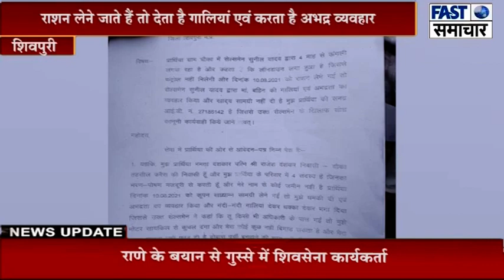कंट्रोल संचालक 4 माह से नहीं दे रहा राशन, राशन लेने जाते हैं तो देता है गालियां